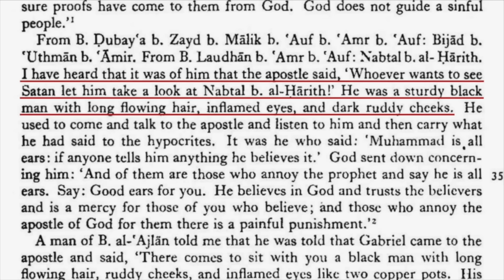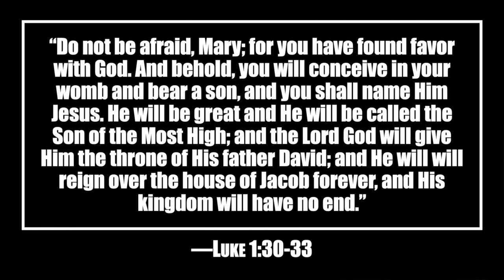Muhammad Meets the Angel Gabriel (Muhammad's Boom-Boom Room)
Muhammad told his followers that he received his revelations from the Angel Gabriel. What happens when he meets the REAL Angel Gabriel, who exposes one of the most glaring contradictions in Islam? Find out in this episode of "Muhammad's Boom-Boom Room," starring Vocab Malone as Prophet Muhammad and Jon McCray as the Angel Gabriel! The interview is . . . EXPLOSIVE!

Brought to you with the help of...
@VocabMalone + @whaddoyoumeme + @PhilosophyUnderground + @Apologetics Roadshow + @ElleISOElohim + @Your Brother In Christ + so many more helpful supporters!
(YouTube won't tag some of those, but all links are found below...)